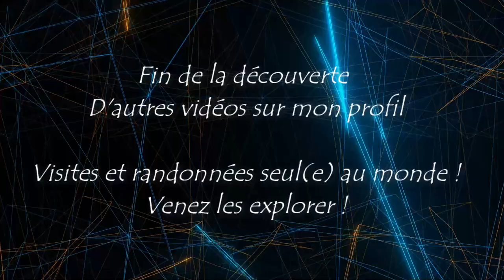[1831 m] Gorges du Sègre, Llo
Cet itinéraire vous plongera dans les Gorges du Segre (paradis des grimpeurs de Via Ferrata) et vous
conduira sur les crêtes de la Chapelle Sant Feliu au panorama époustouflant avec, en cerise sur le gâteau, les bains d'eaux chaudes en fin de parcours.

Alt. 1551 m - Pont des Oubliés - Sègre (rivière)
Alt. 1638 m - Chapelle Sant Feliu
Alt. 1404 m - Église Saint-Fructueux
Alt. 1788 m - El Pla
Alt. 1747 m - Coll de Jovell

00:00 Un peu avant d'arriver à Llo
00:52 Panoramas sur Llo
02:00 Chemin aménagé dans les gorges
06:40 Le panorama s'ouvre
09:06 Objectif La chapelle en ruines
12:00 Chapelle Sant Feliu et panoramas
16:10 Direction Alt. 1788 m - El Pla
19:10 Croisement vers Port de Llo
21:44 Decente piste VTT
23:56 Retour vers Llo
25:18 Entrée dans la ville
27:40 Extrait de la route vers Prades
31:03 Merci & s'abonner

Merciiiiii !

... Versailles, Vosges, Pays Basque, Marseille, Hauts-de-France, Normandie, Loteries FDJ, Ardèche, Cantal, Chartreuse,
Savoie, Aveyron (Grands Causses), Aix-en-Provence, Chaîne des Puys, Ardennes, Quiberon, Bassin d'Arcachon, etc.